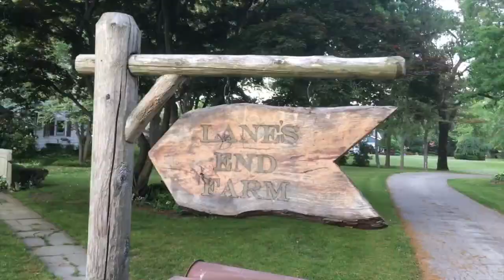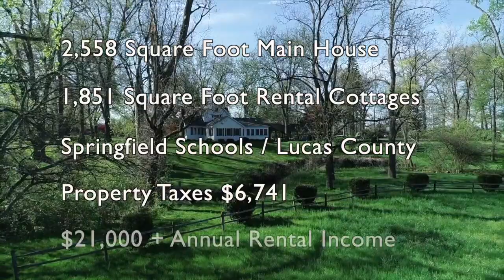Lanes End Farm 33+ Acres Holland, Ohio Home for Sale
33+ Acres Holland, Ohio Home for Sale Holland Home for Sale Holland, OH situated on a wooded hillside overlooking Wolf Creek and extensive fields, pastures and forest and is perfect for horse lovers and is a country oasis.This 3 bedroom, 2 bath home has a wood burning fireplace, great room, in-ground swimming pool and is surrounded on all sides by mature woodlands giving you the ultimate in privacy and incredible views no matter the season. Wolf Creek slowly meanders through the entire estate and eventually passes by a quarter acre pond stocked with bass and blue gill.
Property Details, Photos and Video

Located at the very end of half mile long Pilliod Road, Lane’s End Farm is surrounded by manicured lawns, which are surrounded by farmlands, and includes a massive outdoor fireplace to enjoy gatherings with family and friends. The views of the fields, woodland and water from the swimming pool and covered stone paved patio are breathtaking.

DETAILS
Home Features
2,558 Square Feet Main House / 3 Bedroom / 2 Bath
Family Room / Living Room / Library / Dining Room / Mud Room
Great Room With Cathedral Ceiling Perfectly Sized For Billiards or Ping Pong Table
Hardwood Floors Throughout First Floor
Wood Burning Fireplace in Knotty Pine Paneled Living Room & Library
Hillside location overlooking extensive farmlands & pastures
In-Ground Swimming Pool
Stone Paved & Covered Patio Off The Pool Is Perfect For Entertaining
2 Car Garage
Basement Has Gas Forced Air Furnace & Water Heater, Laundry Connections
Lot Features
Hillside Location With Extensive Views
Tucked Away At The End Of A Half Mile Dead End Road
Massive Stone Outdoor Fireplace Perfect For Evening Gatherings
Wolf Creek Meanders Through Entire Property
Quarter Acre 11' Deep Pond Stocked With Mature Bass & Bluegill
Property Is Surrounded By Farmed Fields Affording The Ultimate In Privacy
Springfield School District / Lucas County
5 Miles To Large Grocery & Shopping Areas
RENTAL INCOME OPPORTUNITIES
3 Rental Cottages
1 Bedroom / Studio / 2 Bedroom
1,851 Square Feet combined
45' x 33' Pole Barn Used To Store Boats / Cars / Trailers Over Last Decade
Rental Income: $22,000+ Annually
Horse Facility Features
25' x 35' Stable With 4 Horse Stalls / Electric & Water
45' x 33' Pole Barn Can Be Used For Hay Storage Or Additional Stalls & Tack
Extensive Riding Trails Through The 33 Acres Of Woods & Fields
2 Horse Pastures With Woodland & Creek Access
Oak Openings MetroPark Riding Trails Located Nearby. Country living within minutes of shopping, dining, entertainment and 475/I23 and 80/90.

Holland Homes for Sale and Market and Community Details